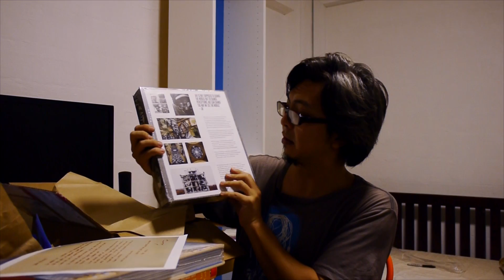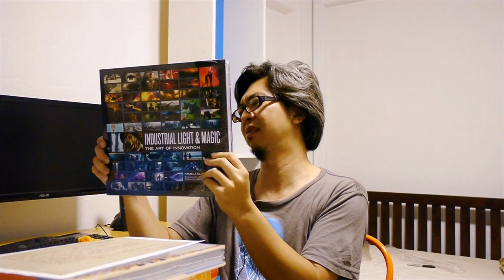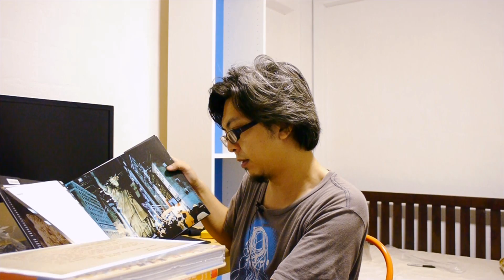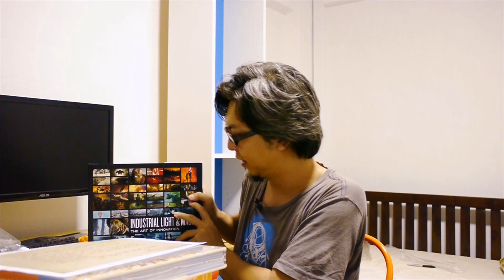Machination Studio unboxes TED Book Club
TED sent me their TED Book Club box of books. Really cool to receive the following books.

The Laws of Medicine by Siddhartha Mukherjee

Year of Yes by Shonda Rhimes

Presence by Amy Cuddy

A book collecting the stories of the TED Fellows: Swimming Against the Tide

Can Art Change the World by JR

Bonus Book
Industrial Light & Magic: The Art of Innovation

A special thanks to:

Everyone at WFRIC World for engineering and production support

Rick Treweek at Trobok Toys for introducing me to 3D printing and helping me with my early prototype

The ever patient David Teo, Interactive Design Extraordinaire from Singapore for sharing his expertise

Goi Chin Yee at Lucidity for brainstorming and sharing sessions